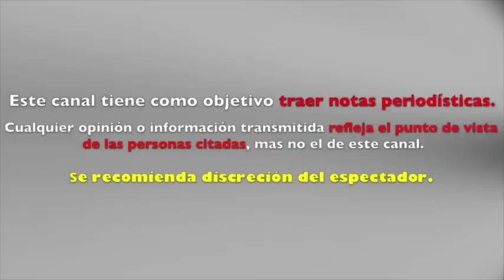aseguran que MAURICIO MANCERA GALILEA y MHONI VIDENTE salen del PROGRAMA HOY